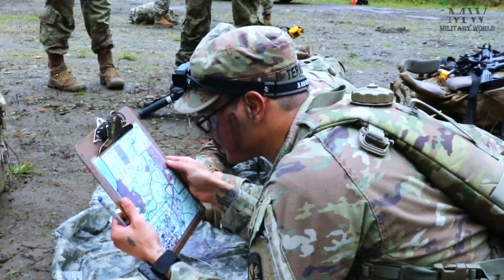University of Alaska ROTC Operation Eagle Claw 2024 Squad Tactical Training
Reserve Officer Training Corps cadets from the University of Alaska Anchorage and University of Alaska Fairbanks conduct a squad situational training exercise on Joint Base Elmendorf-Richardson as part of their fall semester field training exercise Operation Eagle Claw. The intent of the exercise is for the cadets of the Nanook Battalion to conduct realistic training designed to develop warrior skills, tactics and leadership competencies in preparation for academic year 24-25.